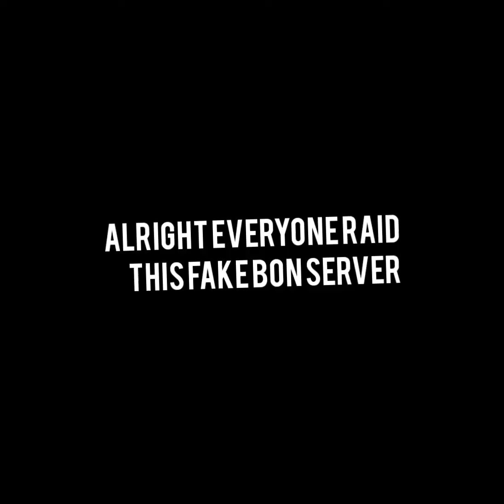raid this fake bon Server